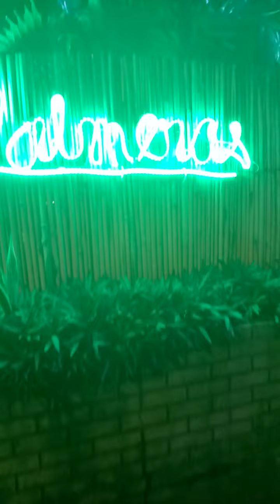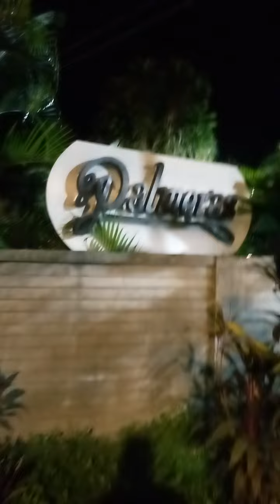Night Tour: Zamboanga City May 17, 2024 Friday "...do everything for the Glory of God..."